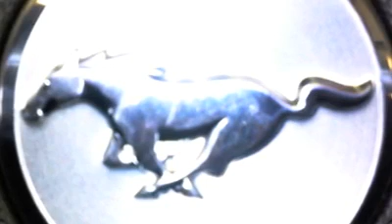Lone Catalysts by Lasyrinx